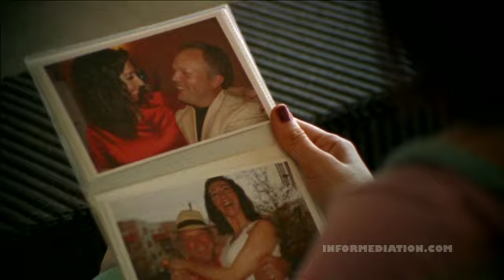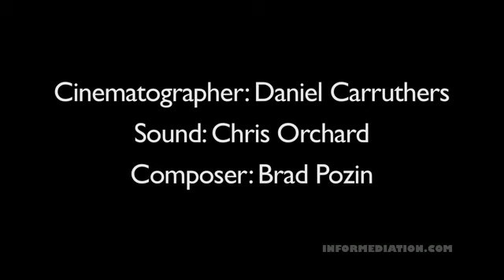dust2dust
Directed by Michael Korican, 'dust2dust' is a short narrative film that explores themes of memory, death and grief.

The five minute drama was shot in Victoria on Ultra 16mm and transferred to HD for post production.

'dust2dust' stars Ernest Warnelius and Viktoria Believein.